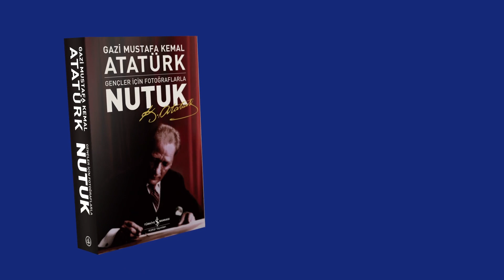30 Ağustos Zafer Bayramımız kutlu olsun!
Gazi Mustafa Kemal Atatürk’ün anılarla, belgelerle yazdığı, ulusal varlığı sona ermiş sayılan büyük bir ulusun bağımsızlığını nasıl kazandığını, bilim ve tekniğin esaslarına dayanan ulusal ve çağdaş bir devletin nasıl kurulduğunu anlattığı ve ulaşılan sonucu Türk Gençliği’ne emanet ettiği anıtsal yapıt “Nutuk” Türkiye İş Bankası Kültür Yayınları’nda.

30 Ağustos Zafer Bayramımız kutlu olsun.